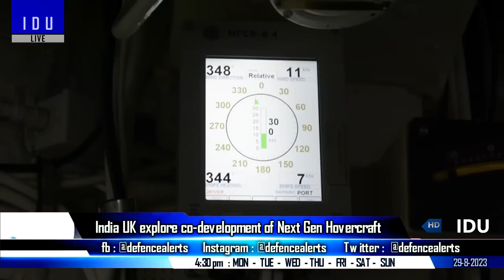Indian Defence Updates : K5 SLBM Test,MRSAM Order,P-75I Offer,Next Gen Hovercraft,Frigate To Kenya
1. Germany's TKMS offers custom build Next Gen submarines optimised for Indian conditions
2. Indian French officials start price negotiations for $5.5bn RafaleMarine deal
3. India all set to test
4. Kalyani Rafael Advanced Systems bags 287.51 cr order to supply MRSAM kits
5. Kenya's Defence Secretary arrives in India, Tejas + Frigate
6. DRDO chief inspects upcoming Brahmos-NG facility in UP
7. India UK explore co-development of Next Gen Hovercrafts